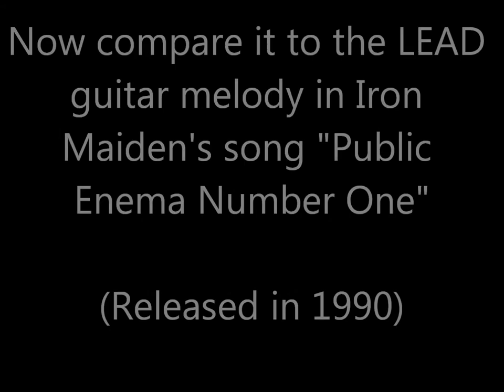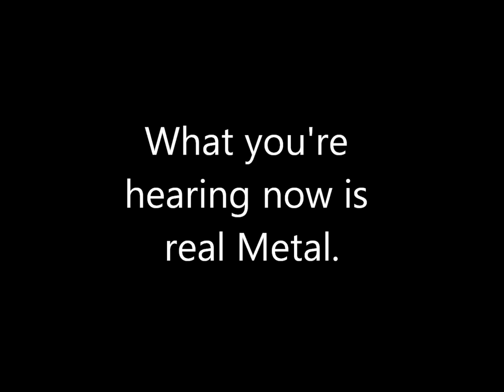AxeWound Rip Off Iron Maiden!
Matt Tuck fails once again.